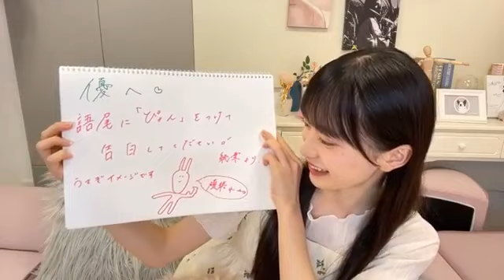Sakurazaka46 Showroom - Murai Yu (230706)